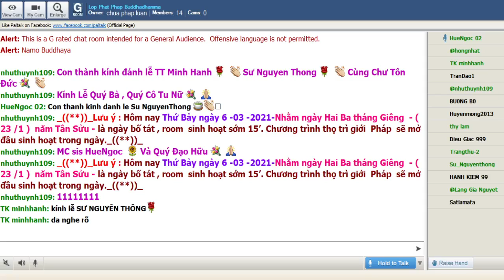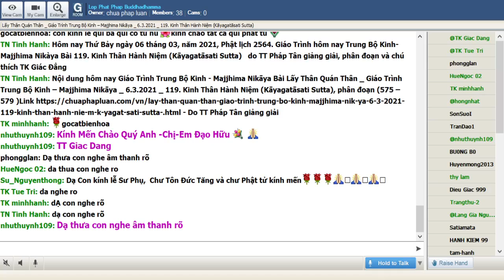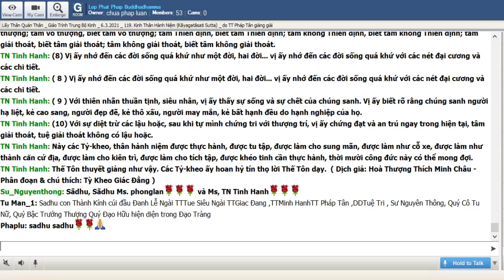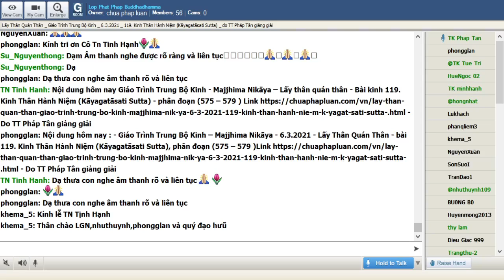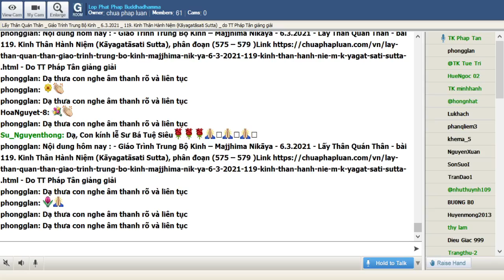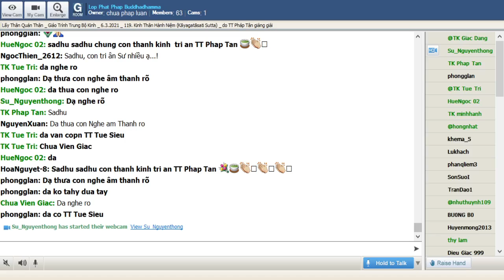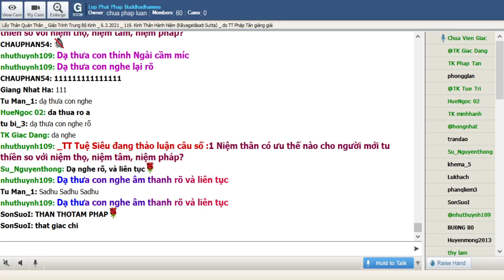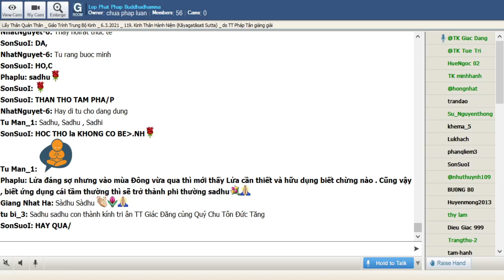06-03-2021. Giáo Trình Trung Bộ Kinh Majjhima Nikaya_Lop Phat Phap Buddhadhamma.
Lop Phat Phap Buddhadhamma Thứ Bảy Mar 06-2021. Giáo Trình Trung Bộ Kinh-  Majjhima Nikàya -Dịch giả: HT Thích Minh Châu. Phân đoạn & chú thích: Tỳ Kheo Giác Đẳng.Bài 119. Kinh Thân Hành Niệm (Kāyagatāsati Sutta) phân đoạn 575 đến 579. sẽ do TT Pháp Tân giảng giải.

@@@ 119. Kinh Thân Hành Niệm (Kāyagatāsati Sutta) phân đoạn 575 đến 579.

Chữ thân hành dùng để dịch Phạn ngữ kāyagatāsati ở đây có nghĩa là quán niệm về thân hay thân quán niệm xứ. Mang ý nghĩa rất khác với thuật ngữ thân hành - kāyasaṅkhāra - chỉ cho hơi thở. Tựa đề tiếng Việt của bài kinh nầy nên dịch là Kinh Niệm Thân để không bị hiểu sai khi dùng chữ “thân hành”. Đây là một bài pháp của Đức Phật giảng về cách niệm thân theo cả hai phương cách để chứng đạt cả tâm giải thoát và tuệ giải thoát. Phần liên quan tới thân quán niệm xứ giống như trong Kinh Niệm Xứ đoạn nói về quán thân trên thân. Đặc biệt nói về thân quán niệm xứ theo phương diện tịnh chỉ (samatha)

575. Từ thân giả hợp nầy nhiều công đức tạo thành

Xác thân bất tịnh, nhiều bệnh chưóng không phải luôn đáng nhàm chán. Nếu biết sử dụng làm đối tượng quán chiếu thì là phương tiện mang lại lợi lạc to lớn:

Kinh văn: Như vầy tôi nghe:

Một thời Thế Tôn trú ở Sāvatthī (Xá-vệ), Jetavana (Kỳ-đà Lâm), tại tịnh xá ông Anāthapiṇḍika (Cấp Cô Ðộc). Rồi một số đông Tỷ-kheo, sau buổi ăn, sau khi đi khất thực trở về, đang ngồi tụ họp trong hội trường, câu chuyện này được khởi lên giữa chúng Tăng:

-- Thật vi diệu thay, chư Hiền giả! Thật hy hữu thay, chư Hiền giả! Thân hành niệm, khi được tu tập và làm cho sung mãn, có được quả lớn, có được công đức lớn, như đã được Thế Tôn, bậc Tri Giả, Kiến Giả, bậc A-la-hán, Chánh Ðẳng Giác tuyên bố.

Và câu chuyện này giữa các Tỷ-kheo ấy đã bị gián đoạn.

Thế Tôn vào buổi chiều, từ Thiện tịnh độc cư đứng dậy, đi đến hội trường, sau khi đến ngồi lên chỗ soạn sẵn. Sau khi ngồi, Thế Tôn bảo các Tỷ-kheo:

-- Ở đây, này các Tỷ-kheo, các Ông hiện nay đang ngồi bàn vấn đề gì? Câu chuyện gì của các Ông bị gián đoạn?

-- Ở đây, bạch Thế Tôn, sau khi ăn xong, sau khi đi khất thực trở về, chúng con ngồi tụ họp tại hội trường, và câu chuyện sau này được khởi lên: "Thật vi diệu thay, chư Hiền giả! Thật hy hữu thay, chư Hiền giả! Thân hành niệm này được tu tập, được làm cho sung mãn, có quả lớn, có công đức lớn, đã được Thế Tôn, bậc Tri Giả, Kiến Giả, bậc A-la-hán, Chánh Ðẳng Giác tuyên bố". Bạch Thế Tôn, câu chuyện này của chúng con chưa bàn xong thời Thế Tôn đến.

-- Và này các Tỷ-kheo, thân hành niệm tu tập như thế nào, làm cho sung mãn như thế nào, có quả lớn, có công đức lớn?

576. Niệm thân trong tứ niệm xứ

Niệm thân, đặc biệt là pháp niệm hơi thở, là cơ sở căn bản cho bốn niệm xứ:

Kinh văn:

(Quán niệm hơi thở)

Ở đây, này các Tỷ-kheo, Tỷ-kheo đi đến khu rừng, hay đi đến gốc cây, hay đi đến ngôi nhà trống và ngồi kiết-già, lưng thẳng và an trú chánh niệm trước mặt. Chánh niệm, vị ấy thở vô. Chánh niệm, vị ấy thở ra. Hay thở vô dài, vị ấy biết: "Tôi thở vô dài". Hay thở ra dài vị ấy biết: "Tôi thở ra dài". Hay thở vô ngắn, vị ấy biết: "Tôi thở vô ngắn". Hay thở ra ngắn, vị ấy biết: "Tôi thở ra ngắn". "Cảm giác cả toàn thân, tôi sẽ thở vô", vị ấy tập. "Cảm giác cả toàn thân, tôi sẽ thở ra". An tịnh thân hành, tôi sẽ thở vô", vị ấy tập. "An tịnh thân hành, tôi sẽ thở ra", vị ấy tập. Trong khi vị ấy sống không phóng dật, nhiệt tâm, tinh cần, các niệm và tư duy thuộc về thế tục được đoạn trừ. Nhờ đoạn trừ các pháp ấy, nội tâm được an trú, an tọa, chuyên nhất, định tĩnh. Như vậy, này các Tỷ-kheo, Tỷ-kheo tu tập thân hành niệm.

(Bốn oai nghi)

Lại nữa, này các Tỷ-kheo, Tỷ-kheo đi, biết rằng: "Tôi đi". Hay đứng, biết rằng: "Tôi đứng". Hay ngồi, biết rằng: "Tôi ngồi". Hay nằm, biết rằng: "Tôi nằm". Thân thể được sử dụng như thế nào, vị ấy biết thân thể như thế ấy. Trong khi vị ấy sống không phóng dật, nhiệt tâm, tinh cần, các niệm và tư duy thuộc về thế tục được đoạn trừ. Nhờ đoạn trừ các pháp ấy, nội tâm được an trú, an tọa, chuyên nhất, định tĩnh. Như vậy, này các Tỷ-kheo, Tỷ-kheo tu tập thân hành niệm.

(Tiểu oai nghi)

Trong khi vị ấy sống không phóng dật, nhiệt tâm, tinh cần, các niệm và tư duy thuộc về thế tục được đoạn trừ. Nhờ đoạn trừ các pháp ấy,